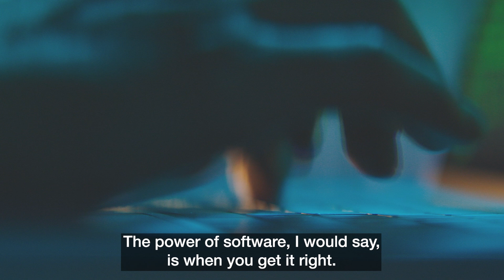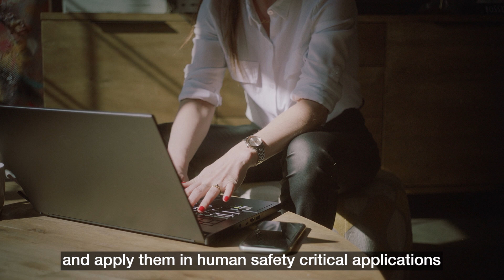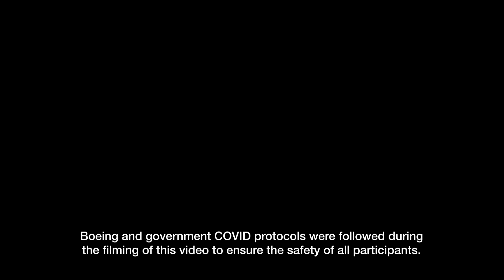Inside Software Engineering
Meet Jinnah Hosein, Vice President of Software Engineering.

As the vice president of software engineering at Boeing, Jinnah and thousands of his colleagues work to harness the power of modern computing and apply it in mission critical and human safety-critical applications across aerospace and defense products.

The challenges are immense, but so too are the possibilities.

“The things you learn here, you can only learn here,” Jinnah says.

We are a team who works together to solve challenges that touch lives everywhere. No matter your role, you’ll help make life better in our communities, further our commitment to sustainability, and make innovative advances in aerospace.